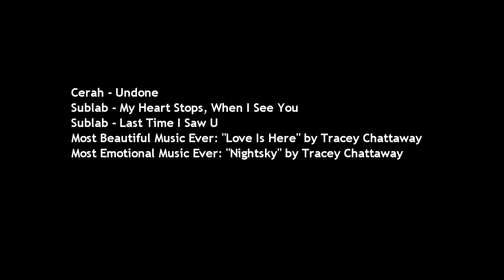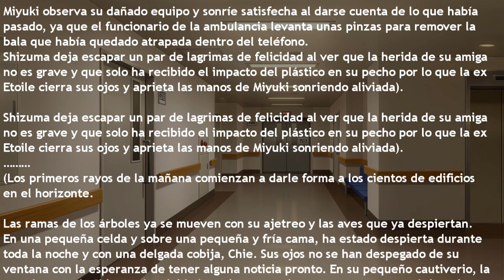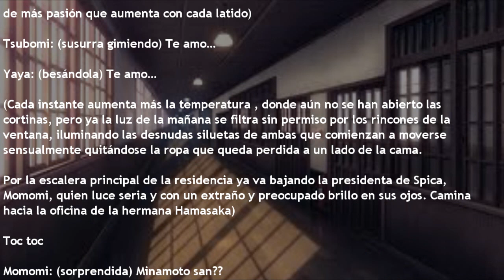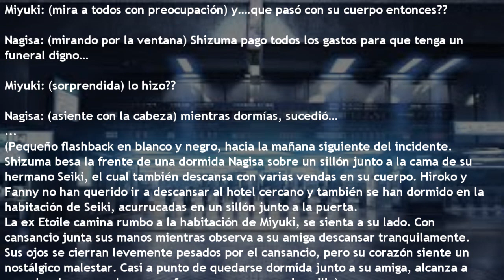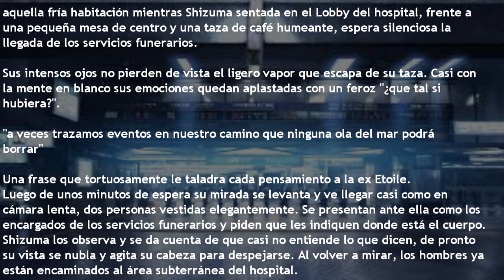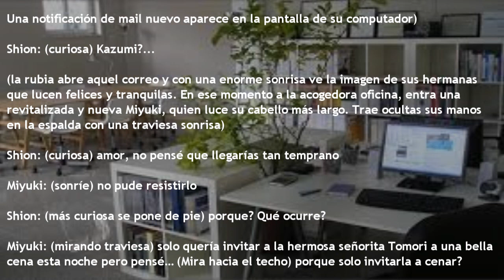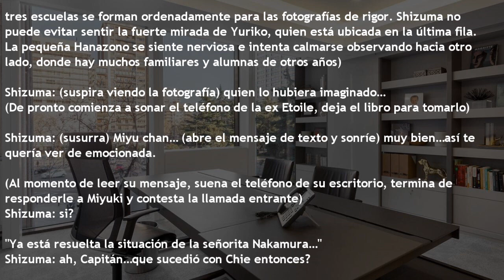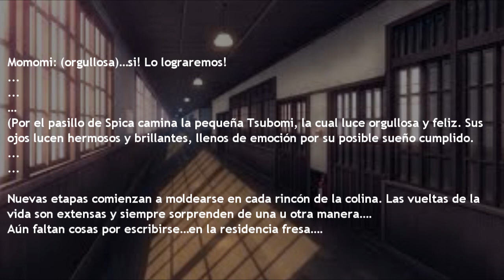Strawberry Fics by Ryokilla [ Cap 46 ] --- Eternidad -01 (Temporada 4)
Disfrútenlo...

Strawberry Fics
Autora : Ryokilla